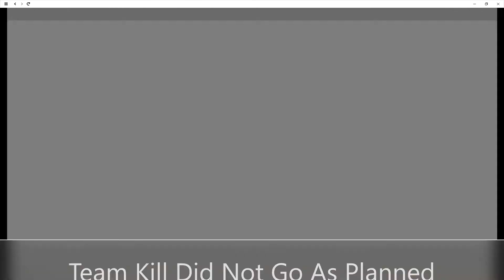Things That Could Get Us In Trouble COD